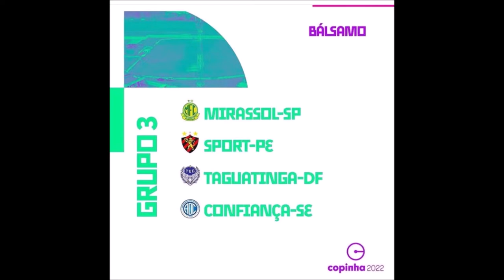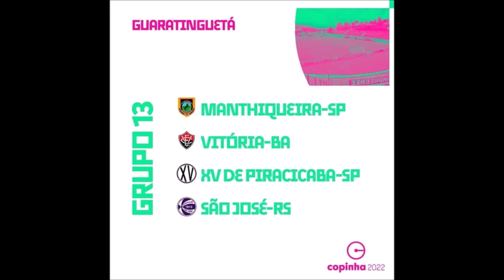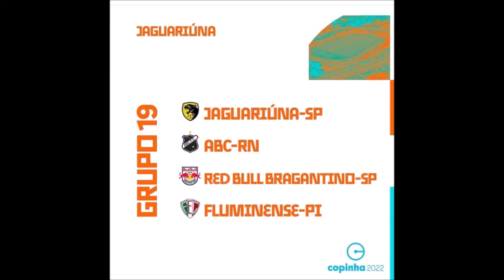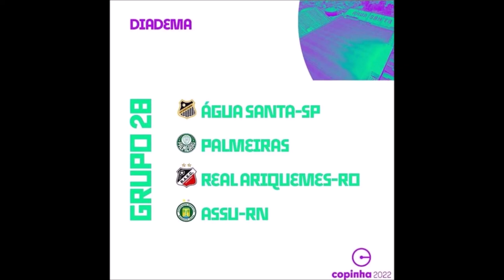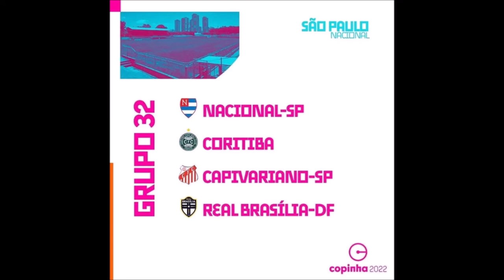Copinha 2022: Times, Grupos, Sedes, Regulamento | COPA SP DE FUTEBOL JUNIOR 2022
Tudo sobre a Copinha 2022:
Times, grupos, sedes, datas, regulamento e mais